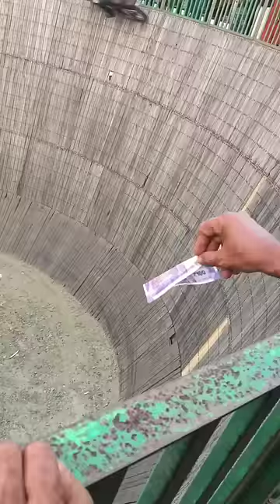maut ka kua khel